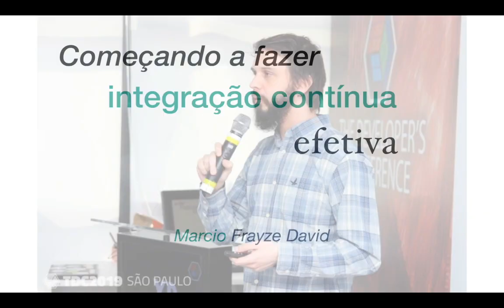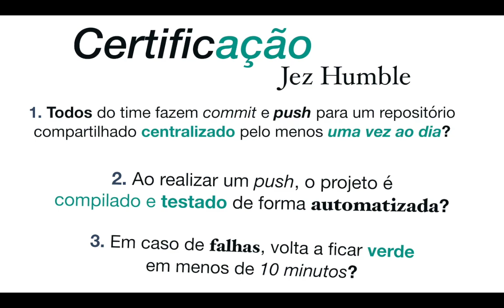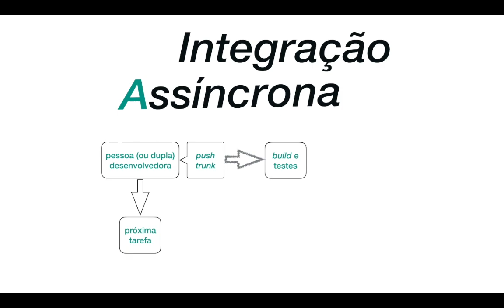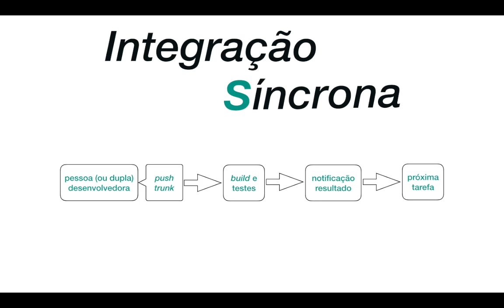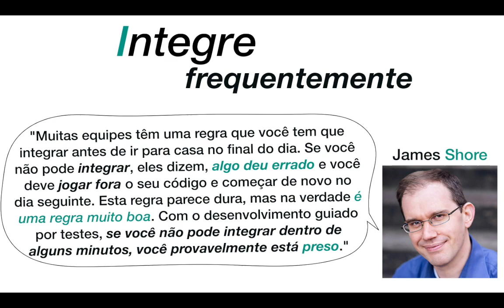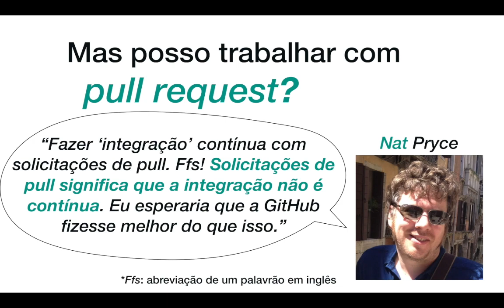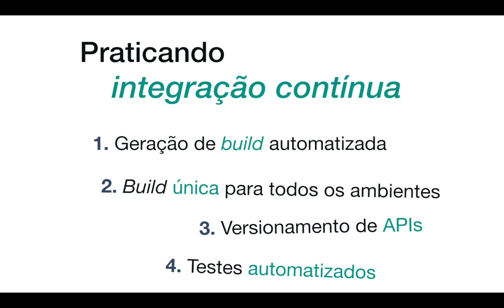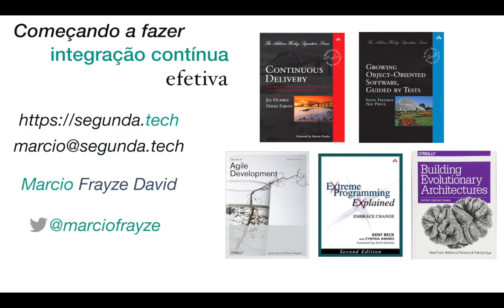Começando a fazer Integração Contínua efetiva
Neste vídeo apresento uma introdução à integração contínua.